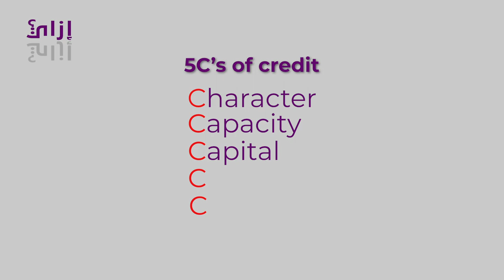5Cs of credit ما هى# معايير الائتمان الخمسه هل فعلا ادارة المخاطر بتعطل شغل موظفى الائتمان ؟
لكل موظف إئتمان متوسط او متناهى فى البنوك او شركات التمويل أو البيع الاجل لابد من معرفة معايير الائتمان الخمسه ومعرفة كيفيه دراستها بدقه وهذا ما ستعرف عليه  مع FCs
capacity caracter, capital  ,collateral ,conditions